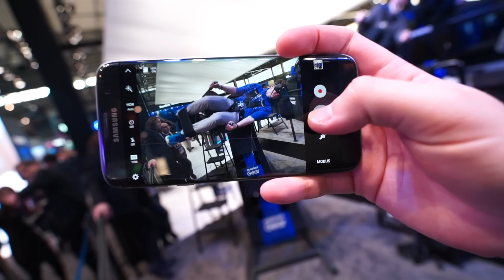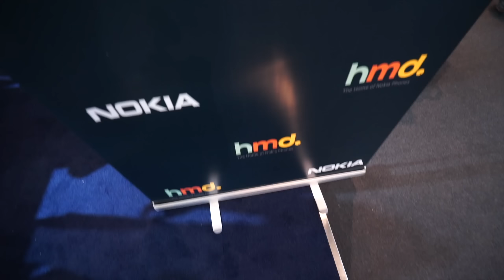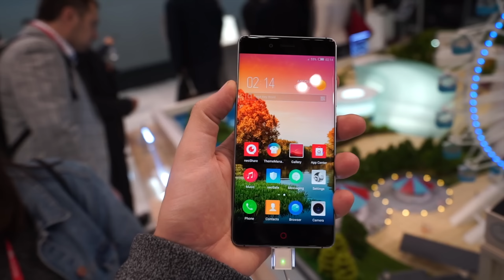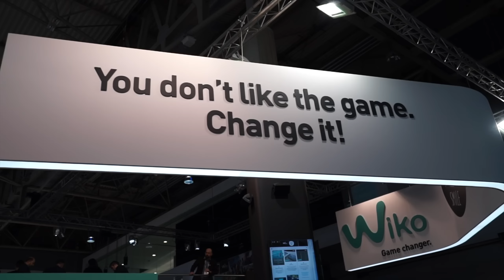Samsungs Virtual Reality Flugsimulator!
Unser erster richtiger Messetag auf dem MWC war zum Glück etwas weniger chaotisch als das, was wir am tag davor mitgemacht haben. trotzdem gabs ne menge interessantes Zeug zu sehen :)

Kann Spuren der Musik von SwagyTracks und Chillhop Music enthalten ;)